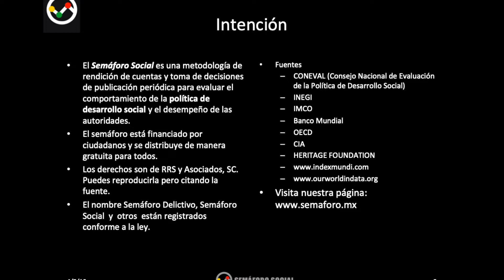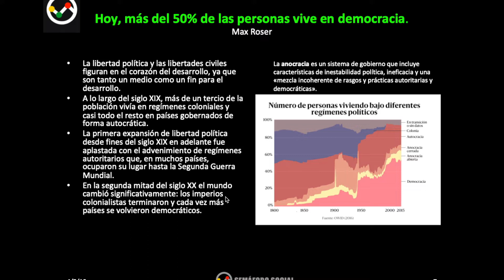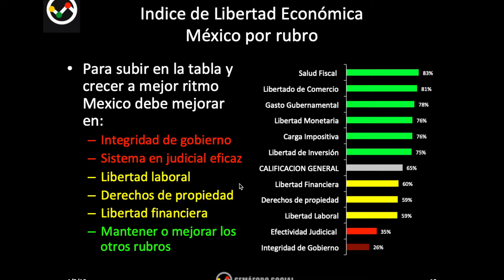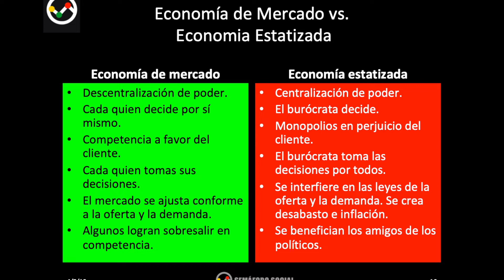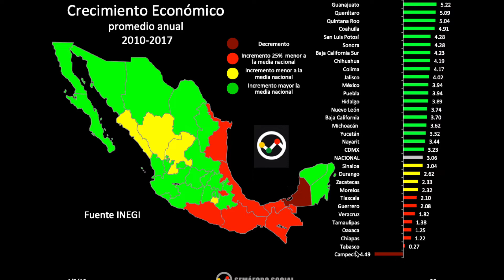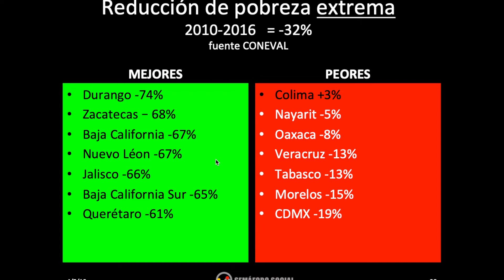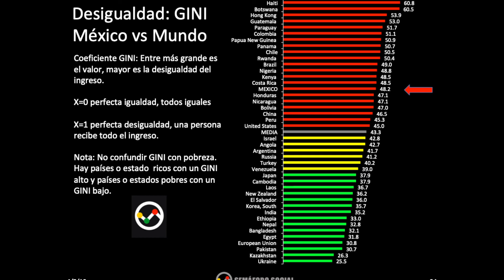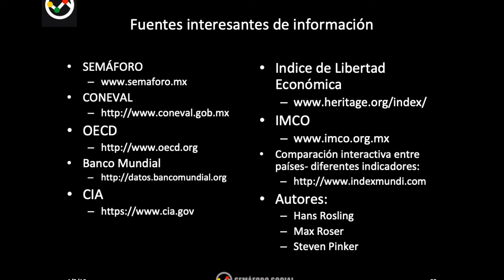Semáforo Social 2018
Para entender como ayudar a México a crecer económicamente y erradicar la pobreza.